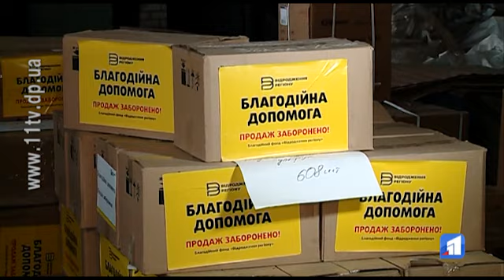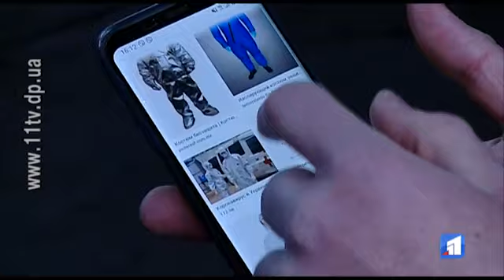Допомога лікарням Дніпропетровщини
Компанія ІНТЕРПАЙП разом зі штабом протидії коронавірусу продовжує підтримувати опорні мед заклади.

 Першу партію засобів індивідуального захисту лікарні Дніпра, Нікополя, Новомосковська отримали минулого тижня. Невдовзі компанія забезпечить медичний персонал спеціальними костюмами біозахисту, яких нині катастрофічно не вистачає.